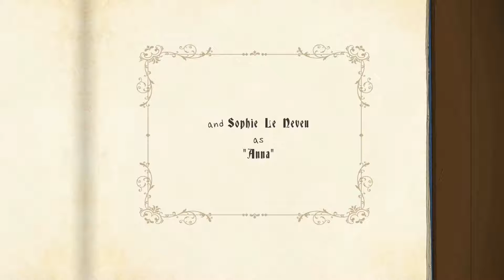Anna´s Quest #001 [Deutsch][HD] - Probieren geht über Studieren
Wenn dir das Spiel gefällt. Dann Kaufe es dir und Unterstütze damit Daedalic